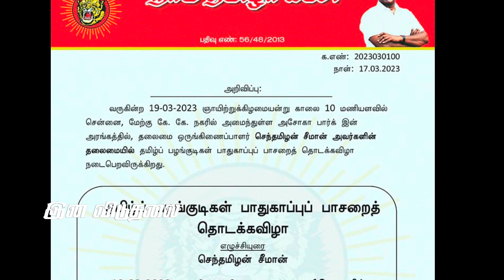மாதேஷ் அடித்தால் பயப்படுற ஆளா நானு பதிலடி கொடுத்த அண்ணன் சீமான் | Seeman | Dmk | Ina viduthalai